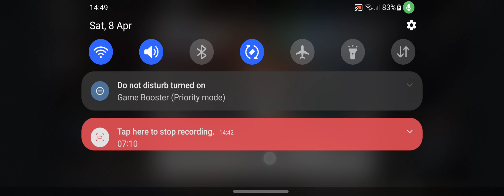RAGNA ORIGIN DAY3 PVP FUN